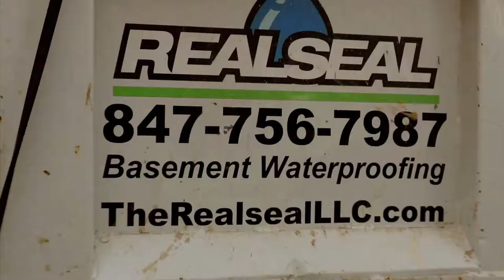Grate Drain Installation: How We Do It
Grate Drains are installed in order to keep your basement from flooding from an exterior stairwell. These drains connect to a sewer or drain tile system inside your home.

The Real Seal is a next generation basement waterproofing company committed to improving the service and quality in which customers are treated. We pay attention to the little guys, no basement repair job deserves any less than our full attention.

Providing you with peace of mind is our goal. That’s why we have a Fully Transferable Lifetime Warranty on most of our work. What does this mean? We are so certain our work will last that we will repair any work completed for the lifetime of the structure at no cost to the customer.

We pride ourselves on taking the hassle out of fixing your leaking basement. Our personalized and expedited service will leave you smiling, and your basement dry. No more dreading rainstorms and wondering what you will come home to. Get The Real Deal with The Real Seal.

Service Area: We currently serve the greater Chicagoland area which includes North to the Wisconsin border, East along Lake Michigan, South to Joliet, West to Marengo, and most places in-between. Not sure you’re in our service area? Give us a call!

Grate drains, channel drains, and trench drains are used to increase the amount of surface area available to drain water. This will help prevent clogging and allow more water to drain quicker from an area. Perfect for use on the exterior of a basement, like a stairwell that can accumulate a lot of rain water. . .